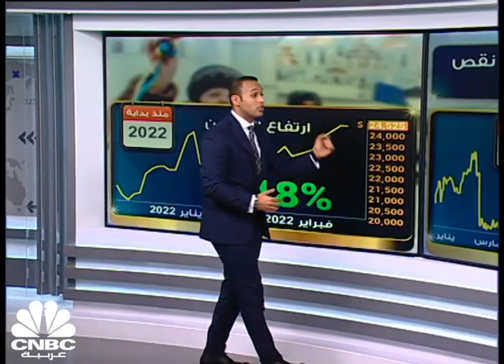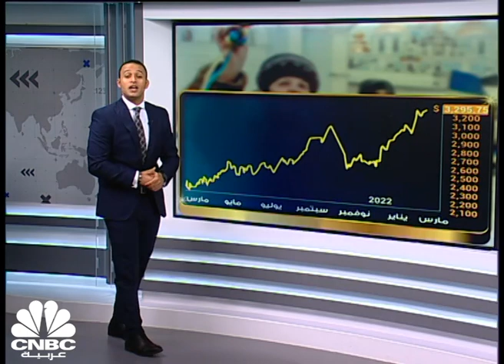أسعار المعادن تشتعل.. والسبب روسيا وأوكرانيا!